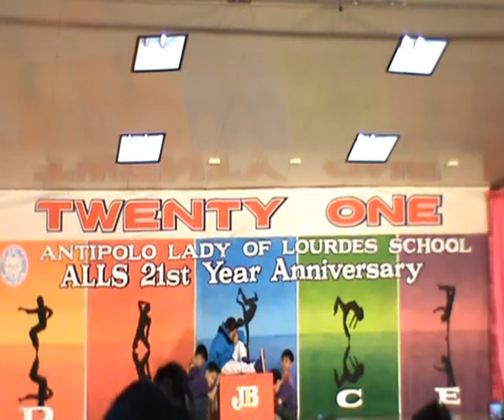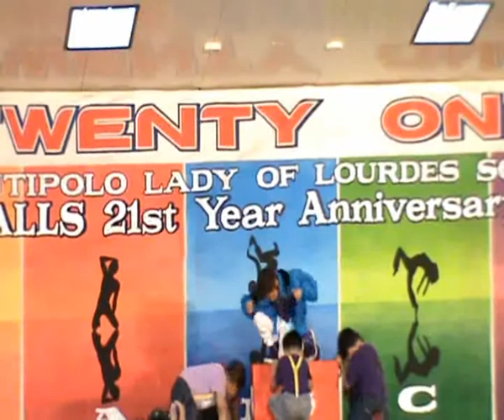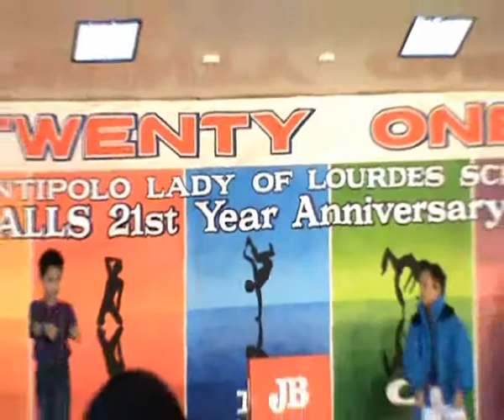Justin Bieber (Patrick Emmanuel of ALLS)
21st Foundation Day of Antipolo Lady oif Lourdes School...